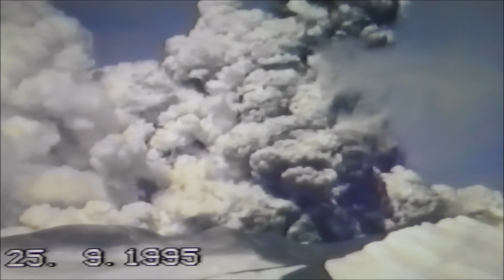Mt Ruapehu Eruption 1995.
Video taken of 1995 VHS Tape I Took in 1995